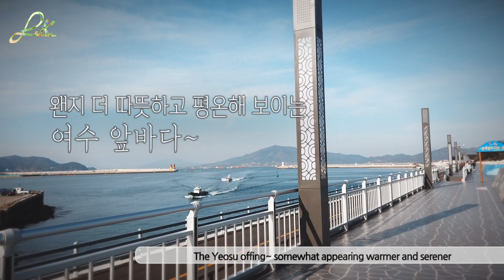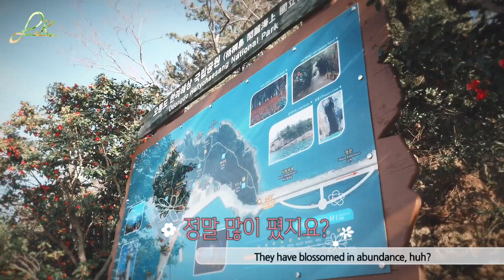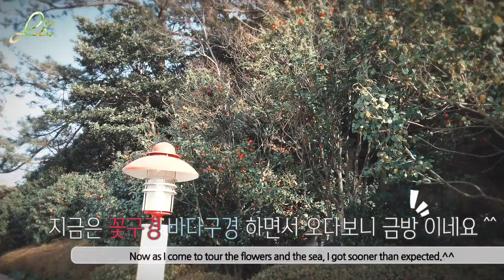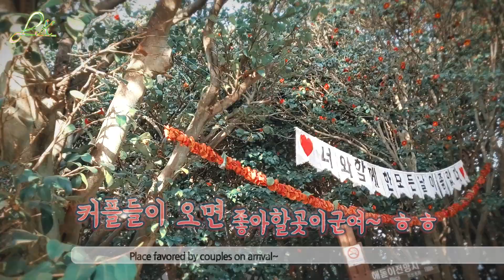ENG) 여수여행 VLOG 오동도 구경하기~! Yeosu Odongdo Island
여수여행 브이로그 ~ 동백꽃이예쁜섬
사회적거리두기 지키면서 다녀왔답니다!
여수가면 꼭 가봐야할 여행지 추천 합니다^^

* 영상의 도용 및 무단 사용을 금합니다.